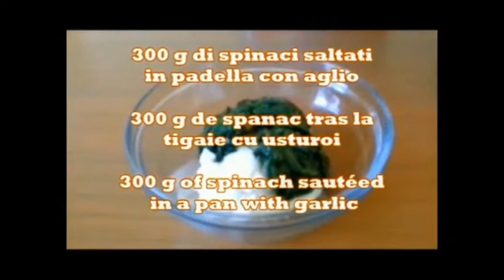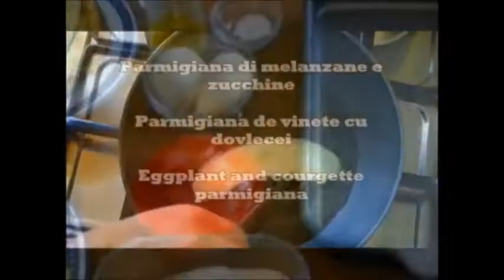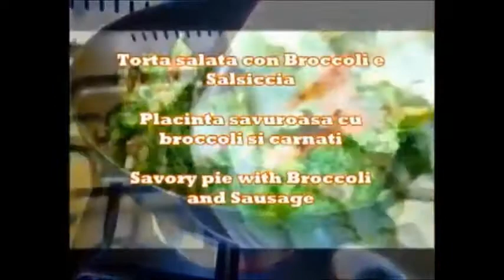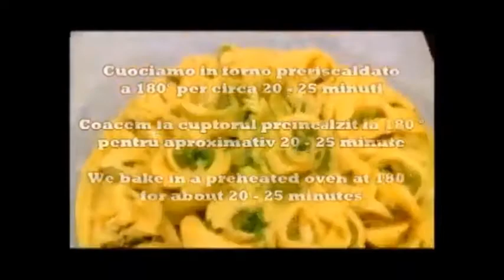3 RETETE USOARE SI RAPIDE | 3 EASY AND QUICK RECIPES | 3 RICETTE FACILI E VELOCI | cu KAMMELLIA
Bună ziua tuturor -3 rețete rapide și ușoare, astfel încât oricine să le poată face.
Atunci vă rog să vă uitați -  Placinta cu broccoli si carnati, Placinta cu spanac si ricotta| Vinete si Dovlegei CU PARMEZAN -
Ciao a tutti -3  ricette facili e veloci, così che chiunque possa farle.
Allora per favore divertiti a guardare  - Torta di broccoli e salsiccia, Torta di spinaci e ricotta, Parmigiana
Hello everyone - 3 quick and easy recipes, so that anyone can make them.
Then please enjoy watching -Broccoli and sausage pie, Spinach and ricotta pie Eggplant and Pumpkin with Parmesan, Parmesan cheese